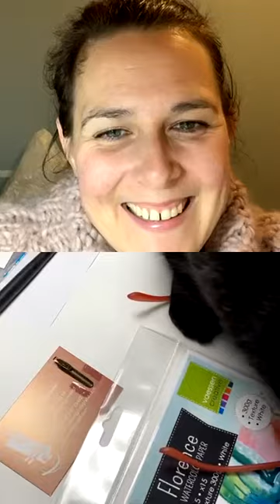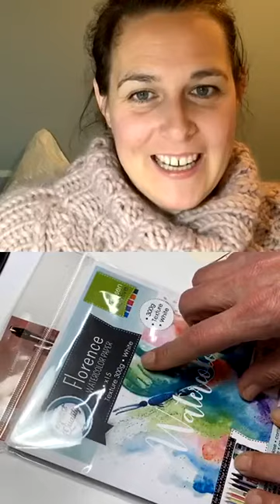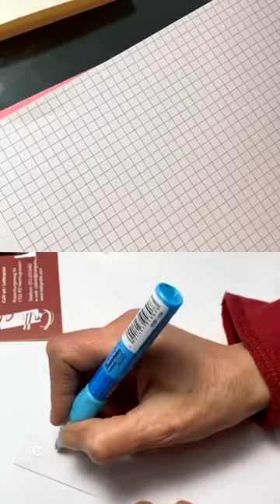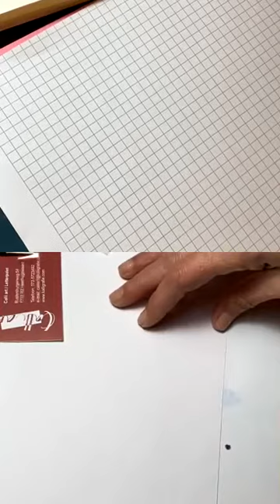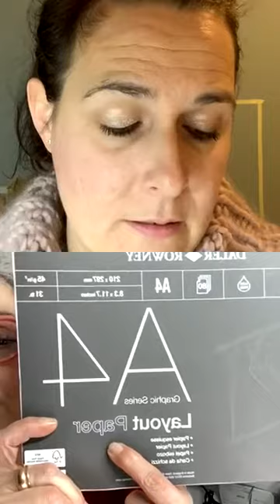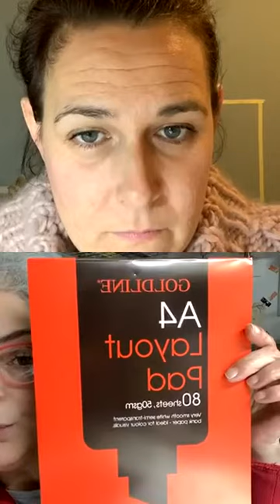CHIACCHIEREMONOLINEA Puntata 14 del 20/01/21 • con Cecilia & Marta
AAA NUOVI BISOGNI CERCASI

Eccezionalmente di mercoledì stasera creiamo qualche bisogno!
📌 I pennini @speedball_art @speedball_calligraphy serie A e serie B, quelli con punta quadrata e punta tonda, per fare scritte Monolinea davvero divertenti!
📌 Le penne 2 Way Glue Zig @kuretakejapan da abbinare alla foglia oro per scritte dagli effetti dorati

In più ci mostra:
📌 La carta acquarello f.to A5 presa su Amazon
📌 I blocchi:
- Layout Paper di Daler Rowney @dalerrowney1783
- Layout Pad Goldline di Clairefontaine @clairefontaine_officiel
entrambi molto buoni per trasparenza e tenuta d’inchiostro.

Ricordiamo infine l’importanza del riscaldamento prima di iniziare a scrivere e Cecilia ci fa dare una sbirciatina alla postazione di comando del suo studio.